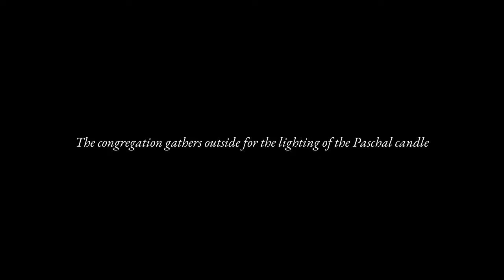Easter Vigil - Newman University Church - Dublin, Ireland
Live streamed mass from Newman University Church and the Notre Dame-Newman Centre for Faith and Reason in Dublin, Ireland

The episcopal motto of Saint John Henry Newman was
"Cor ad Cor Loquitur"– "heart speaks to heart."
As stewards of Newman's University Church, we seek to create a community where faith and reason are engaged, where prayer and discourse, sacred song and intellectual inquiry join together.